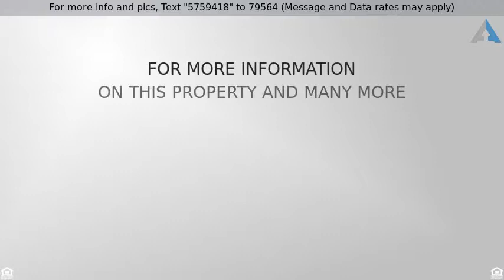Priced at $225,000 - 8560 BISHOP Road, Brighton, MI 48116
Ranch - Brighton, MI

Beautiful Brighton ranch home located on a picturesque 1.64 acre wooded lot backing to a huge pond!  Enjoy the views along with fishing and ice skating!  This huge lot is perfect for parking that RV too!  Huge deck off of newly updated granite kitchen!  Tons of cabinets and awesome new back splash and granite tops! Open layout with vaulted ceiling in living room and kitchen.  Finished basement that's perfect for family or game room! Brand new siding, newer windows, furnace and a/c, carpet, updated bath and kitchen and so much more!  Super easy access to all expressways, shopping and restaurants!  Super low Green Oak Township taxes too!  Brighton Schools.  This well kept home is an absolute must see!  All M & D approximate.